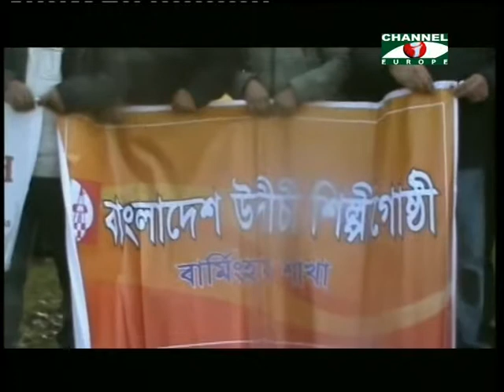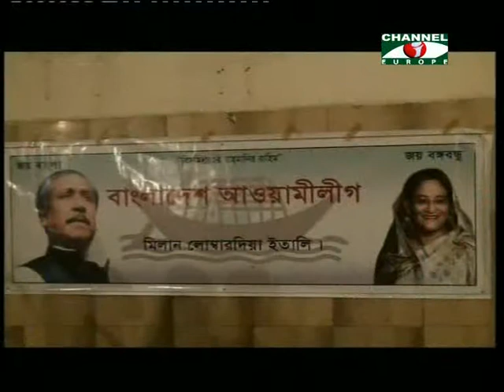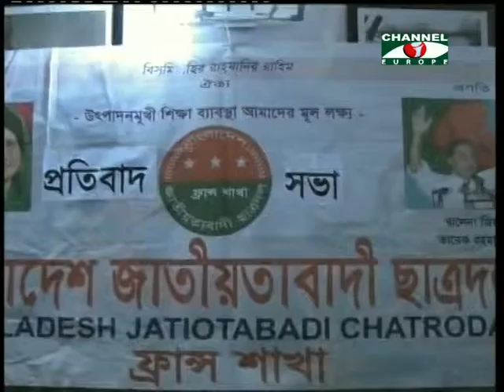Amader khobor - 060313 - 2A